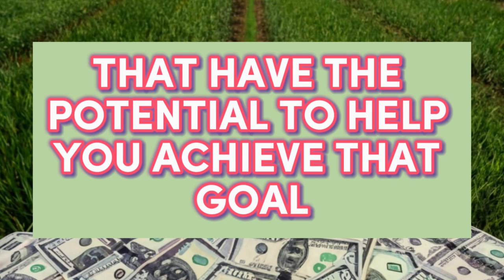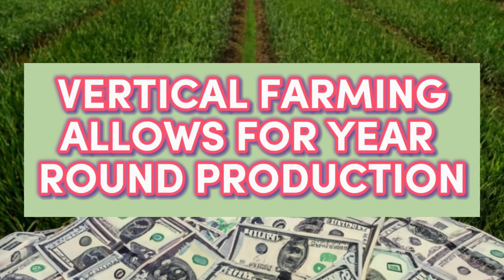10 Agriculture Business Ideas to Become an Agri Billionaire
The phrase "10 Agriculture Business Ideas to Become an Agri Millionaire" suggests a focus on providing a variety of agricultural business ideas for individuals aspiring to achieve significant financial success in the agricultural sector. Here are some reasons why such a list might be valuable:

Diverse Opportunities: Offering ten different ideas provides a diverse range of opportunities, catering to various interests, expertise, and resources. Not every aspiring agri-entrepreneur has the same background, skills, or financial capacity, so a variety of options increases the chances of finding a suitable venture.

Market Trends: The list is likely to include business ideas aligned with current market trends and consumer demands. Staying informed about the latest trends helps entrepreneurs tap into growing markets and meet the evolving needs of consumers.

Innovation and Technology: Agriculture is becoming increasingly sophisticated with the integration of technology. The list may include ideas that leverage innovation, precision agriculture, and agri-tech solutions to enhance productivity and efficiency.

Sustainability: Many consumers and investors prioritize sustainable and environmentally friendly practices. The list might feature agriculture business ideas that align with sustainability goals, promoting responsible and eco-friendly farming practices.

Income Diversification: Diversifying income streams is a key strategy for financial success. By presenting ten different business ideas, individuals can consider combining or diversifying their ventures to create a more resilient and stable agricultural business.

Global Relevance: Agriculture is a global industry, and the list may include ideas that are relevant and adaptable to different regions and climates. This ensures that the suggestions are not limited to a specific geographic location.

Entrepreneurial Inspiration: Providing a range of business ideas can inspire and motivate aspiring agri-entrepreneurs. It encourages creative thinking and prompts individuals to explore innovative approaches to agriculture.

Risk Management: Different agricultural ventures come with varying levels of risk. By presenting ten ideas, the list may include both low-risk and potentially higher-risk options, allowing entrepreneurs to choose based on their risk tolerance and mitigation strategies.

Scaling Opportunities: Some agricultural businesses have the potential for scalability, allowing entrepreneurs to start small and gradually expand. The list may include ideas that offer scalability and long-term growth potential.

Realistic Expectations: While the title suggests becoming an "Agri Millionaire," the ideas presented likely include realistic and achievable pathways to success. It may emphasize the importance of hard work, dedication, and smart business practices in achieving financial milestones in the agricultural sector.

In essence, the list aims to provide a well-rounded guide for individuals interested in agriculture entrepreneurship, offering diverse and realistic opportunities for financial success in the industry.